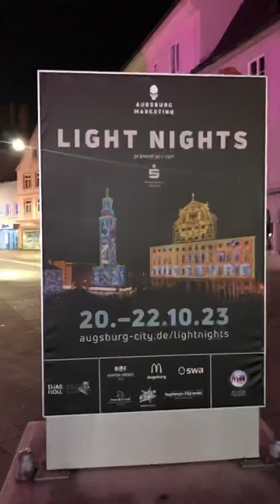AUGSBURG LIGHT NIGHTS: 20. BIS 22. OKTOBER 2023 - Vorbereitungen / VIP & Pressetermin + Premiere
Die Light Nights verwandeln die Innenstadt drei Tage lang in ein Freiluftkunstwerk der ganz besonderen Art: Von jeweils 19 bis 23 Uhr locken Lichtinstallationen und -animationen in den verschiedensten Farben und Formen zu einem einzigartigen Spaziergang durch die Augsburger City.

LIGHT NIGHTS IM ZEICHEN VON ELIAS HOLL
Dieses Jahr stehen die Light Nights Augsburg ganz im Zeichen des Holl-Jubiläums, welches den 450. Geburtstag von Elias Holl, einem der bedeutendsten deutschen Architekten des 17. Jahrhunderts, zelebriert. Augsburgs charakteristisches Stadtbild wurde maßgeblich von seinen architektionischen Werken beeinflusst. Wichtige Bauwerke wie das Rathaus, der Perlachturm, der Neue Bau und die ehemalige Lateinschule des St. Anna-Gymnasiums werden bei den Light Nights daher besonders in den Fokus gerückt und erleuchtet. Der Rathausplatz bildet dabei wieder das Herz der Light Nights. Dank der Kooperation mit dem Festival of Lights in Berlin wird auf der Fassade des Rathauses wieder ein beeindruckendes 3D-Videomapping zu sehen sein. Auch am Königsbau und im Annahof sind Videomappings – beide von Kaiser Showtechnik – zu bewundern.

BUNTE VIELFALT IN DER GANZEN INNENSTADT
Der Schaezlergarten, kunstvoll inszeniert von den Kunstsammlungen und Museen Augsburg, der Moritzplatz mit einer Tesla-Lightshow und das beleuchtete McDonalds Gebäude am Königsplatz sind weitere Highlights. Eine besondere Überraschung erwartet euch im Park-Bereich am Königsplatz, die die Geschichte dieses Ortes aufleben lässt. Am Martin-Luther-Platz wird Interaktivität großgeschrieben: Hier könnt ihr die Projektionen auf der Annakirche nach eigenen Vorstellungen gestalten. Nur ein paar Schritte weiter, in der Philippine-Welser-Straße, erwartet euch ein Meer aus Farben und Formen. Ein beeindruckendes Lichtdach spannt sich über die gesamte Straße und schafft einen leuchtenden Tunnel zum Staunen. Wer auch kulinarisch verwöhnt werden möchte, sollte den Stadtmarkt besuchen. Neben Speis und Trank bietet der Markt eine faszinierende Beleuchtung, die zum Verweilen und Genießen bis ebenfalls 23 Uhr einlädt.